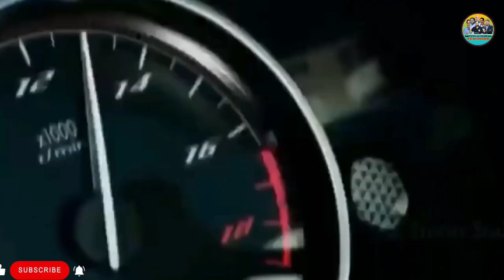जीत के लिए बश जूनून चाहिये 😢😔